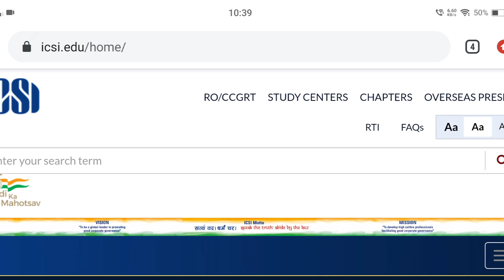best teachers for cs executive program for December 2023 exam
How to download icsi past years question paper

cs foundation